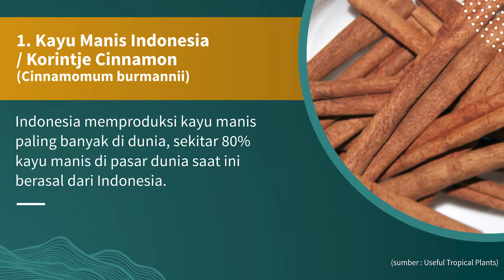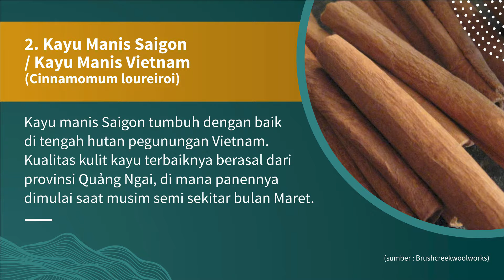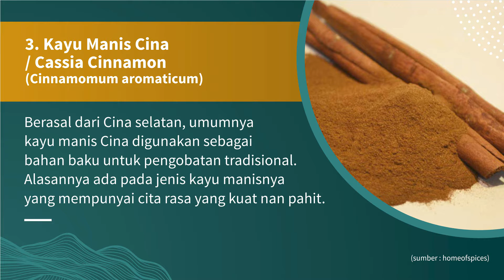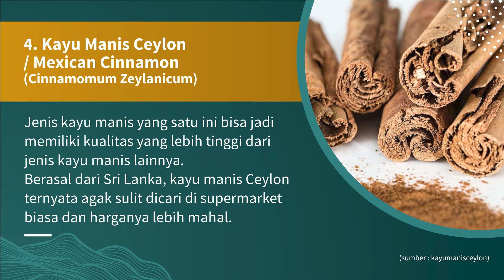Ada 250 jenis Spesies Kayu Manis ‼Berikut ini Jenis Kayu Manis yang bisa Dikonsumsi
Kayu manis telah digunakan manusia dalam ribuan tahun dan terdapat sekitar 250 jenis spesies tanaman kayu manis yang bisa didapat, namun hanya beberapa yang aman untuk dikonsumsi, seperti berikut ini:

1. Kayu Manis Indonesia
Memiliki nama ilmiah Cinnamomum burmannii, kayu manis Indonesia memiliki nama lain Korintje Cinnamon.

Indonesia memproduksi kayu manis paling banyak di dunia, sekitar 85% kayu manis di pasar dunia saat ini berasal dari Indonesia. Jenis kayu manis ini tumbuh di daerah dengan iklim tropis.

Jenis kulit kayu manis dari Indonesia yang paling populer yakni berasal dari Pulau Sumatera di daerah Kerinci, Jambi.

2. Kayu Manis Saigon
Memiliki nama ilmiah Cinnamomum loureiroi, kayu manis ini dikenal juga dengan istilah kayu manis Vietnam.

Kayu manis Saigon tumbuh dengan baik di tengah hutan pegunungan Vietnam. Kualitas kulit kayu terbaiknya berasal dari provinsi Quảng Ngai, di mana panennya dimulai saat musim semi sekitar bulan Maret.

3. Kayu Manis Cina
Jenis kayu manis Cina dianggap berkualitas agak rendah karena harganya lebih murah dan lebih banyak dikonsumsi hampir di seluruh dunia.

Hampir semua jenis kayu manis yang diperjualbelikan adalah jenis cassia ini.
`Namun, kayu manis Cina memang memiliki khasiat kesehatan seperti membantu mengurangi kadar gula darah, dan secara tradisional kayu manisnya digunakan dalam pengobatan batuk, pilek dan penyakit lainnya.

4. Kayu Manis Ceylon
Dengan aromanya yang lembut dan manis, jenis ceylon ini merupakan kayu manis yang sangat cocok digunakan sebagai campuran berbagai aneka dessert.
Keunggulan lainnya adalah kandungan coumarin yang sangat rendah, menjadikannya populer di pasar global sebagai kayu manis sejati karena keunikan aroma, rasa dan kualitas.
Kandungan senyawa cinnamaldehyde pada minyak atsiri Ceylon lebih tinggi dibandingkan kayu manis lainnya.